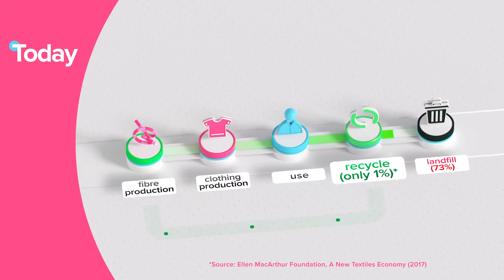New Cotton Project | Introduction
Learn how this EU Horizon 2020 funded project harnesses collaboration and cutting-edge technology to create a blueprint for circular commercial garment production.